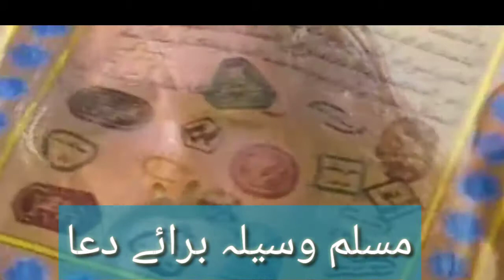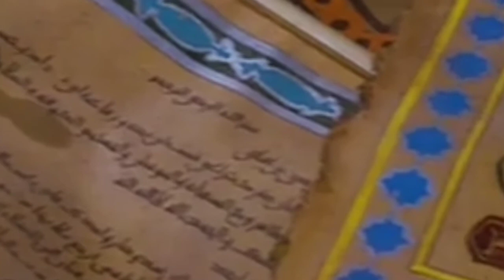Muslim ibn Aqel personality and character| حضرت مسلم ابن عقیل شخصیت و کردار|حصہ دوم |شبیہ زہرا جعفری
حضرت مسلم ابن عقیل ع شخصیت و کردار ، Muslim ibn Aqeel ، personality and character ، حضرت مسلم ابن عقیل ع ، شخصیت و کردار ، حصہ دوم ذاکرہ شبیہ زہرا جعفری،